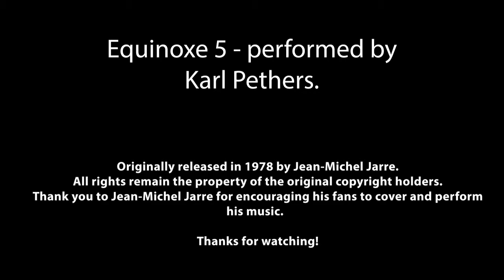Equinoxe 5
Equinoxe 5 - performed by Karl Pethers
From the album Equinoxe by Jean-Michel Jarre - originally released in 1978.  This seminal work was the most famous track from Jean-Michel Jarre's second commercial album.
One of his anthem tracks, famously performed at Place de la Concorde in 1979 and a mainstay of his live performances.
This is a tribute to the original using my latest kit.